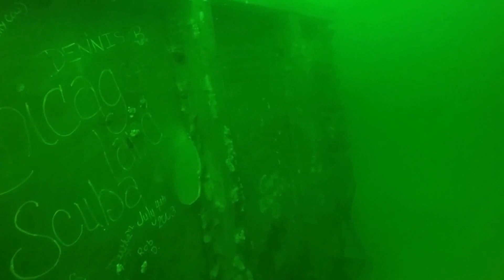2016 Mermet Springs Fun Dive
Fun dive with my buddy Jeremy. We saw quite a few features like the Ambulance and Fire Truck, as well as a few Spoonbill. Still working on my GoPro skills but I'm getting there with practice.